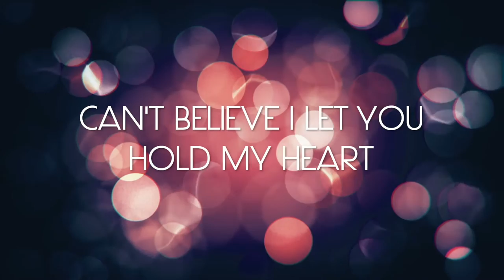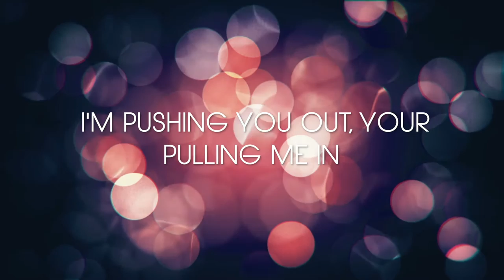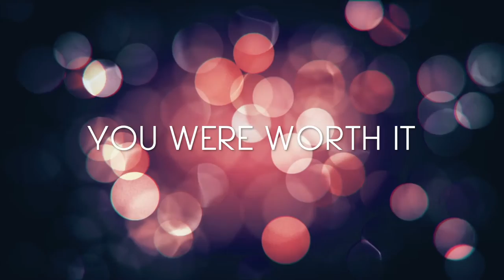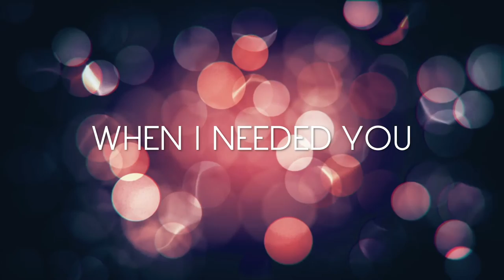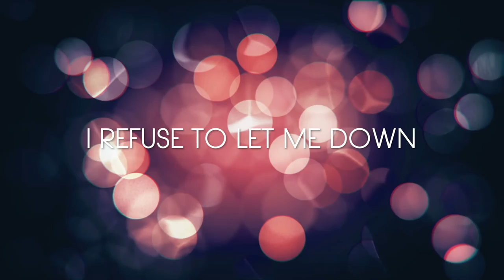Needed You - Camila Gomez (Lyrics Video)